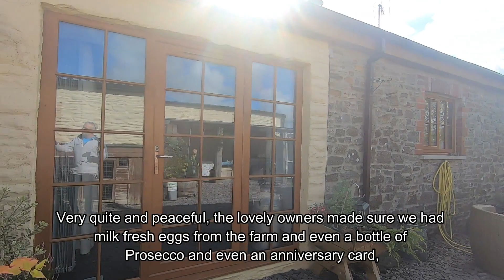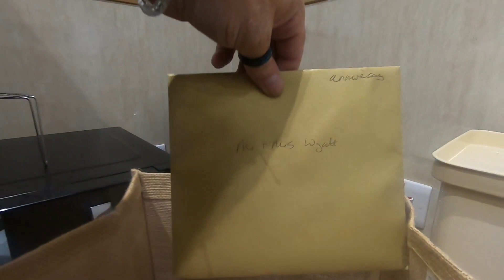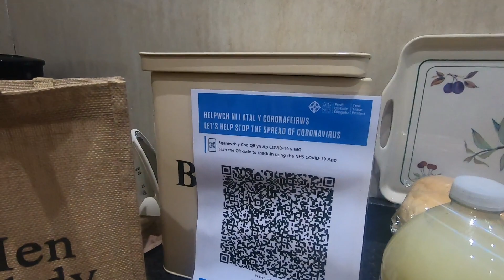Yr Hen Llaethdy Newcastle Emlyn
Our stay in a Sykes Cottages barn conversion situated in west Wales on a farm in the beautiful village of Newcastle